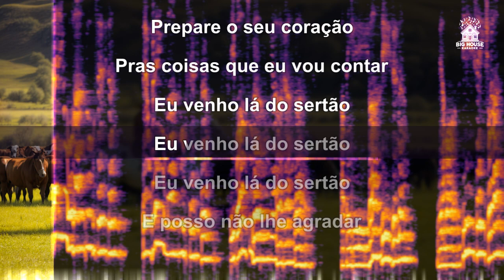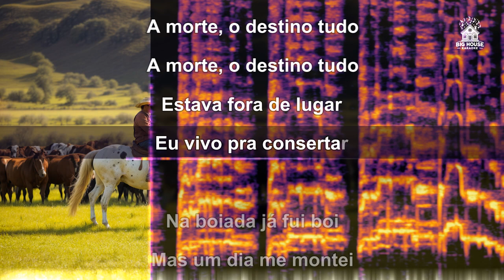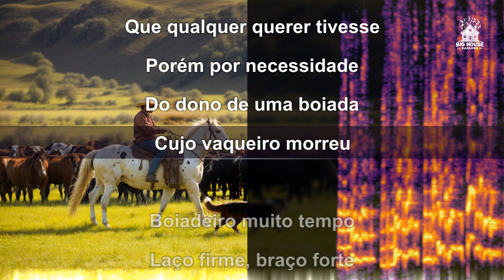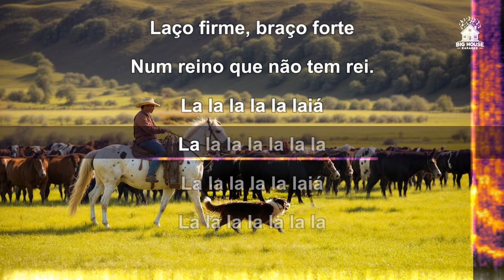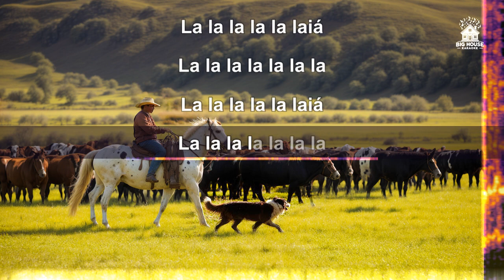Sergio Reis - Disparada (By Geraldo Vandré / Karaoke / Instrumental)